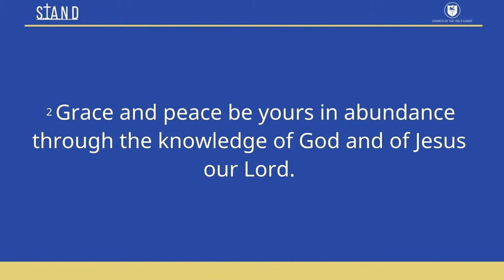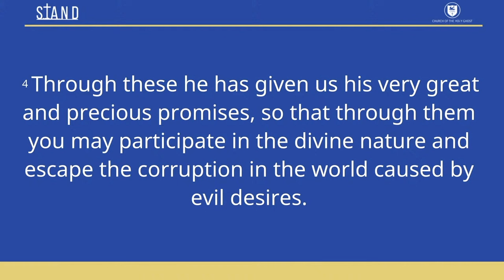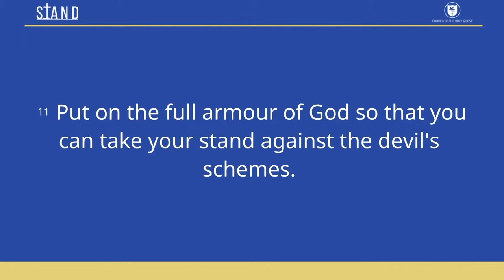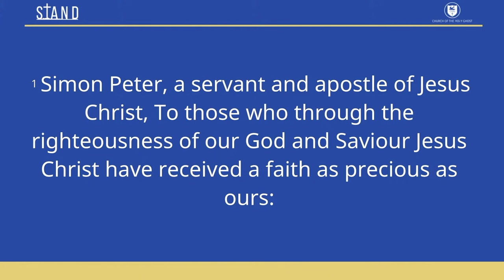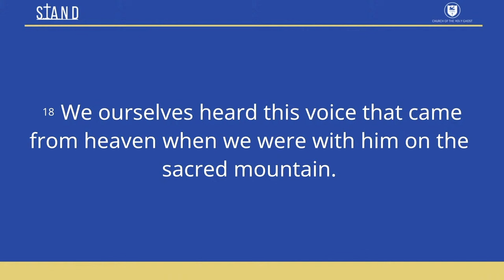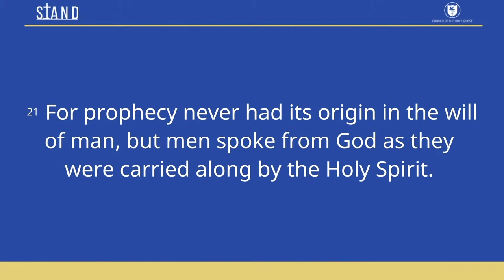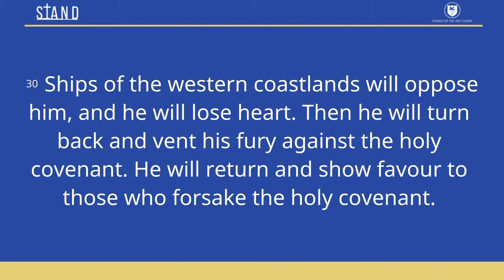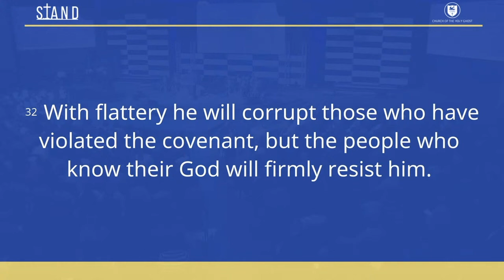2024 Spiritual Conference Opening: Sermon by Archbishop PG Nzuza | Church of the Holy Ghost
2024 Spiritual Conference Opening: Sermon by Archbishop PG Nzuza